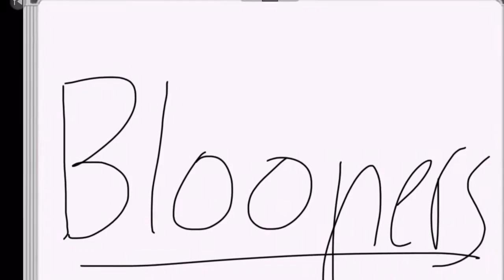Crossbar challenge with bloopers